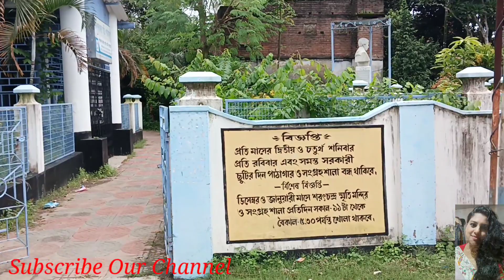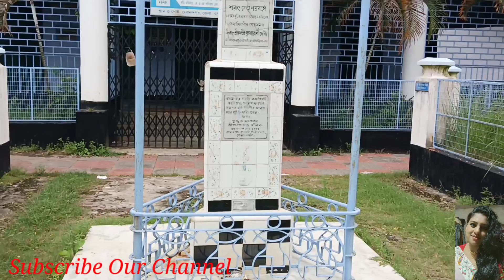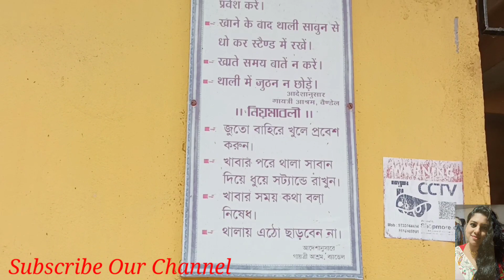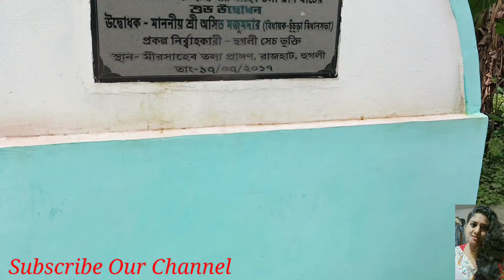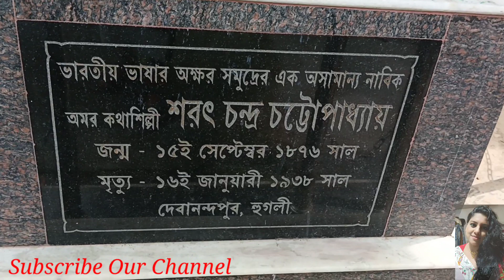History Of Sarat Chandra Chattopadhaya || Hooghly Debanandapur gaytri Devi ashram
History of Sarat Chandra Chattopadhaya
Sarat chandra Chattopadhaya
Hooghly Debanandapur
Hooghly gaytri devi ashram